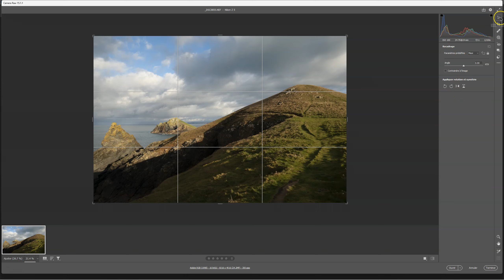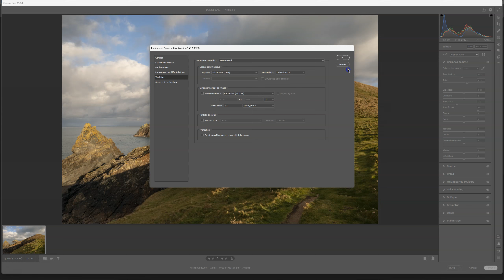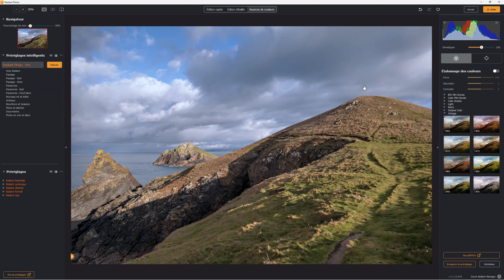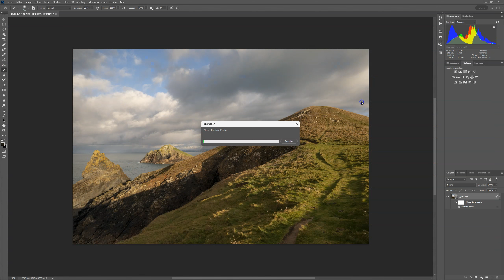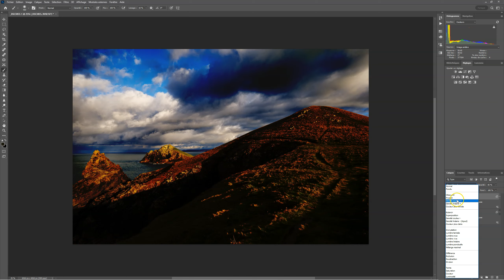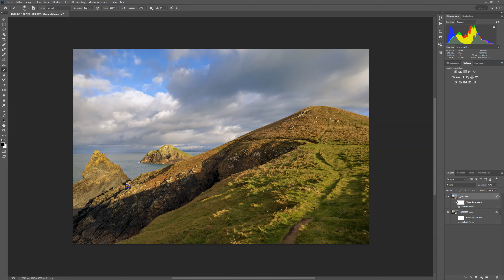Plugin Radiant Photo avec Photoshop | Tutoriels Eddy Kinol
Plugin Radiant Photo avec Photoshop | Tutoriels Eddy Kinol est une vidéo sur l'application Radiant Photos en version plugin avec Photoshop